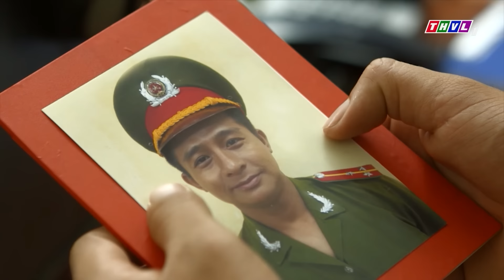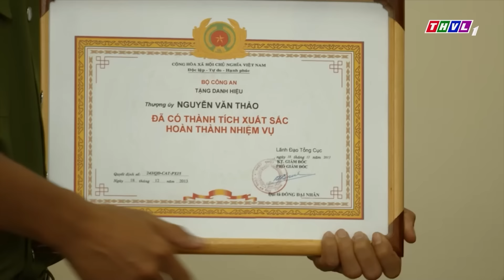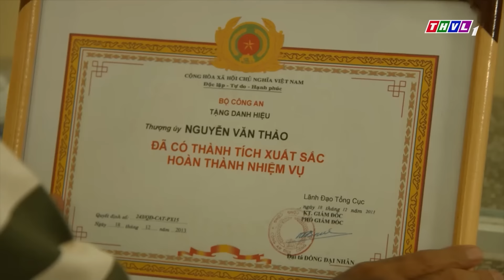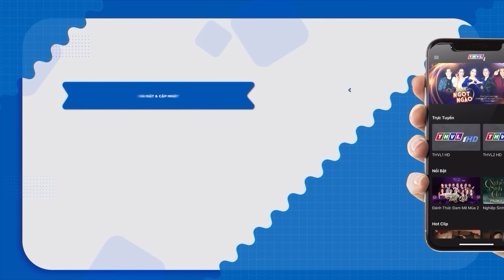Đặc Nhiệm Trúng Bẫy Của Tên Hung Thủ Giấu Mặt Tấn Công Phía Sau Anh Công An | Phim Hình Sự 2024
😍Cảnh Sát Truy Đuổi Chiếc Thuyền Vận Chuyển Chất Cấm Ngụy Trang Bằng Đám Tang | Phim Hình Sự 2024
😍Hải Còi "GIỞ TRÒ" với vợ TRUNG RÂU, tụi nhỏ ấm ức sang chấn tâm lý | MẬT MÃ HOA HỒNG VÀNG
😍BẪY NHÂN TÌNH Ông Trùm Rơi Vào Bẫy Của Đối Thủ Vì Ham Của Lạ | Phim Việt Nam | Phim Hình Sự 2024
😍Cảnh Sát Truy Quét Cặp Đôi Sát Thủ Nhận Lệnh Ra Tay Với Ông Trùm Chất Cấm Biên Giới | Phim Hình Sự